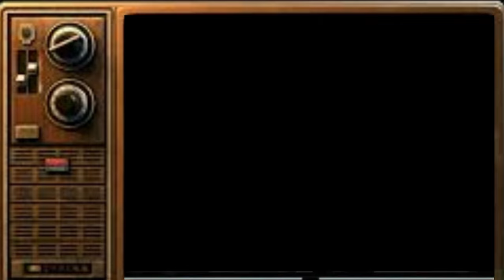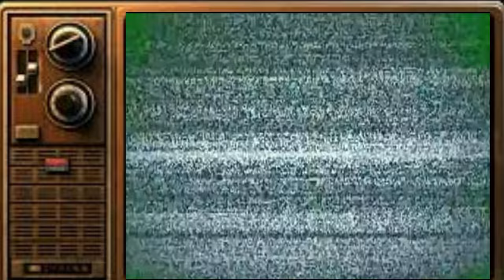Homies In the Forest PT 3 (The Forest 2018 Livestream Gameplay) Funny Edited Remake| Pure Choas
I shorted the livestream down to the shortest i can make it lol